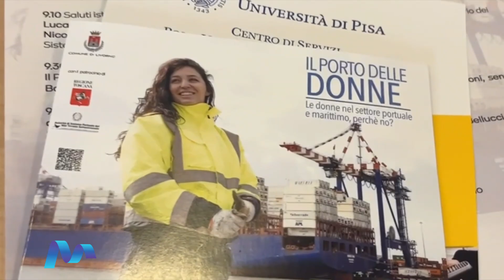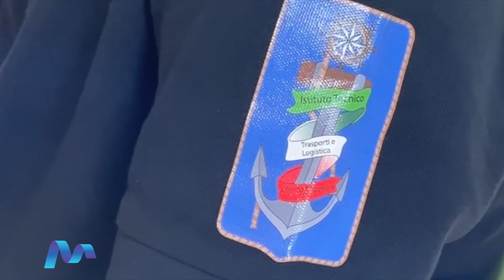Roberta Macii, una donna con una ‘vita da Oscar’ spesa in porto. La vice Commissaria Darsena Europa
Nel corso dell'evento 'Il porto delle donne' organizzato a Livorno, abbiamo intercettato colei che è stata la prima donna a ricoprire il ruolo di segretario generale di un' Adsp (quella del Mar Tirreno Centro Settentrionale, a Civitavecchia). Inevitabile anche una battuta sullo stato dell'arte della Darsena Europa, visto l'incarico da vice Commissaria che la impegna sul campo ormai da tempo.